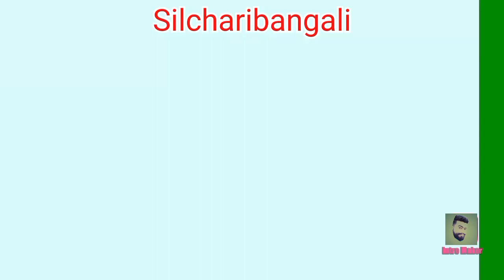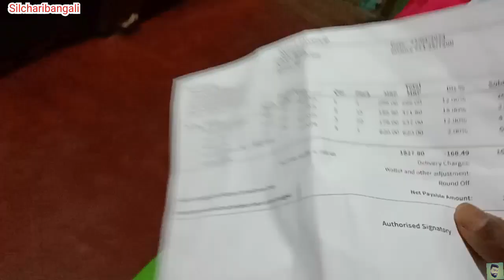ajk silchar hoilo dumdam honuman joyanti daily vlog